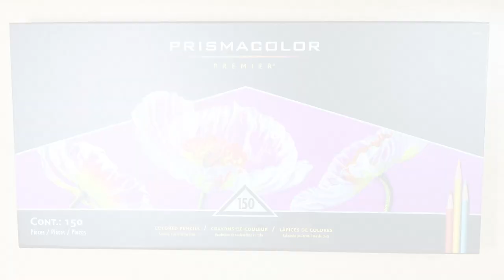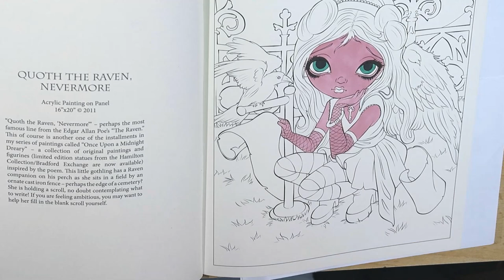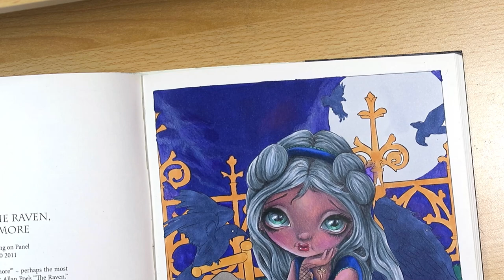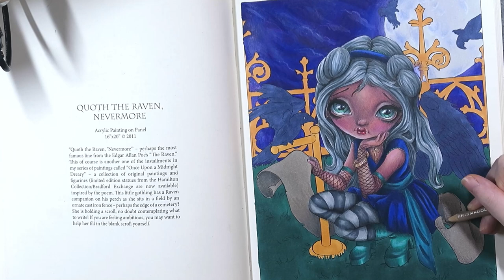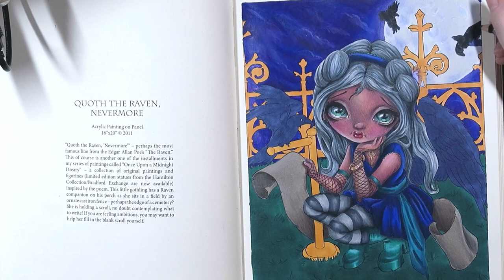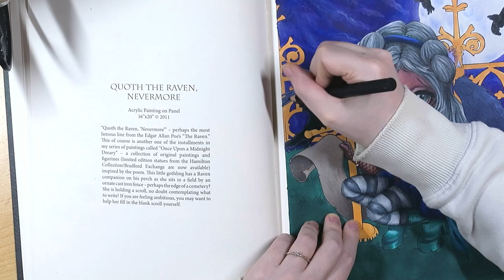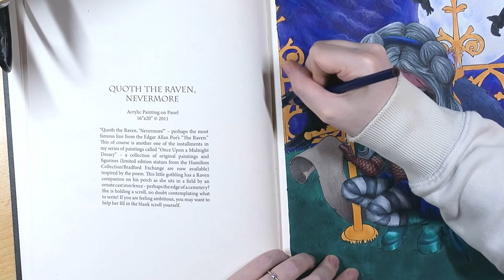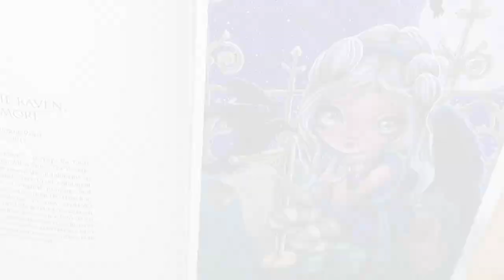A Fantasy Art Adventure Coloring Book by Jasmine Becket Griffith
Skin:
• TT RP293 Dull Cosmos Purple
• PC 1095 Black Raspberry
• PC 1087 Powder Blue
• PC 939 Peach
• PC 1094 Sandbar Brown
• PC 920 Light Green
• PC 195 Pomegranate
• PC 940 Sand
• PC 1058 90% Warm Grey
• PC 122 Permanent Red

Eyes:
• TT 120 Black
• TT G56 Mint Green Light
• DM CG3 Cool Grey 3
• DM CG2 Cool Grey 2
• PC 936 Slate Grey
• PC 935 Black
• PC 1059 10% Cool Grey
• PC 908 Dark Green

Lips:
• TT R16 Coral Pink
• PC 925 Crimson Lake
• PC 1030 Raspberry
• PC 1008 Parma Violet
• PC 935 Black

Hair:
• PC 935 Black
• PC 938 White

Headband & Dress:
• TT PB71 Cobalt Blue
• PC 935 Black
• PC 1023 Cloud Blue
• DM G58 Mint Green Light

Belt:
• DM 61 Peacock Green
• PC 935 Black
• PC 105 Cobalt Turquoise
• PC 992 Light Aqua

Tights:
• DM CG7 Cool Grey
• DM CG3 Cool Grey
• PC 935 Black
• PC 1061 30% Cool Grey
• PC 1065 70% Cool Grey

Boots:
• PC 935 Black
• PC 1006 Parrot Green
• PC 938 White

Jewelry:
• DM 26 Pastel Peach
• PC 1081 Chestnut
• PC 941 Light Umber
• PC 945 Sienna Brown

Scroll:
• DM WG3 Warm Grey
• PC 935 Black
• PC 1072 50% French Grey
• PC 1070 30% French Grey
• PC 947 Dark Umber

Wings & Ravens:
• DM 69 Prussian Blue
• PC 935 Black
• PC 208 Indanthrone Blue
• PC 938 White

Perch:
• DM 107 Reddish Yellow
• PC 935 Black
• PC 1093 Seashell Pink

Grass:
• DM 53 Turquoise Green
• PC 935 Black
• PC 901 Indigo Blue
• PC 905 Aquamarine

Sky:
• DM 73 Ultramarine
• PC 1009 Dahlia Purple
• PC 902 Ultramarine
• PC 938 White
• PC 996 Black Grape
• PC 132 Dioxazine Purple Hue
• PC Colorless Blender
• PC 1079 Blue Violet Lake

Fence:
• DM 97 Rosy Beige
• PC 935 Black
• PC 1074 70% French Grey
• PC 938 White

Moon:
• DM CG1 Cool Grey
• PC 938 White
White Posca Pen for highlights